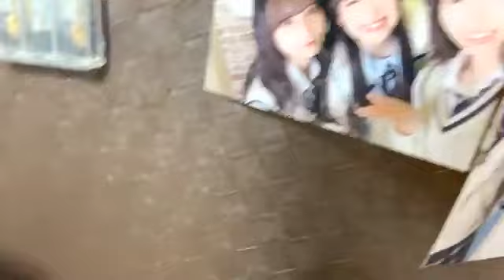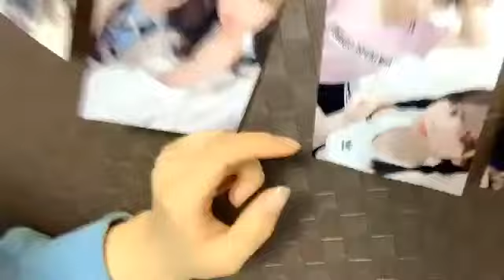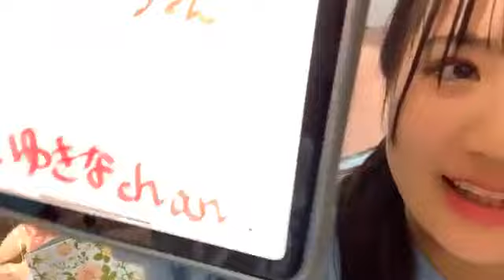2021年03月28日 21時46分51秒 早川 夢菜（NMB48 7期研究生）